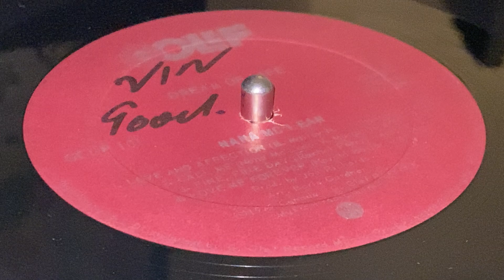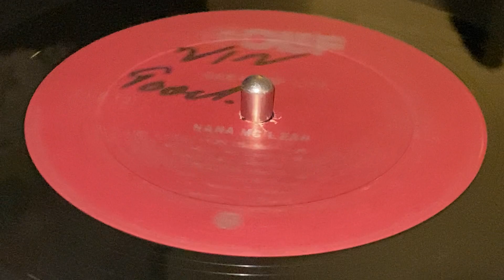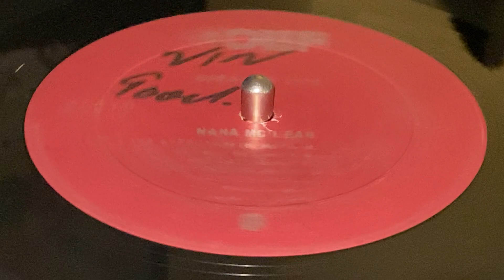NANA MCLEAN ~ Call Me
Prod : Joe Richards ~ G CLEF ~ LP (Dream Of Life, Track B2) ~ 1979 ~ Canada ~ Written :  Nana McLean, V. Morgan ~ Rec & Mix : Aquarius Studio by Boris Gardner, Mervyn Williams ~ Mkd & Dist : G. Clef Record & Music Prods. Ltd. ~ Arr : Boris Gardner ~
Backing Vocals : Orville Wood, Pam Hall, Sharon Forester
Alto Saxophone : Dean Fraser
Bass : Val Douglas
Clavinet : Robert Lyn
Congas : Arville Wood
Drums : Junior Douglas, Michael Richards, Paul Douglas
Guitar : Billy Johnson, Wiggy Francis
Keyboards : Charles Farquharson, Harold Butler, Lesley Butler
Percussion : Alvin Haughton
Trombone : Ronald "Nambo" Robinson
Trumpet : Arnold Brackenridge ~ Design : Baldwin S. Smith ~ Photo : Metro Photo Studio ~